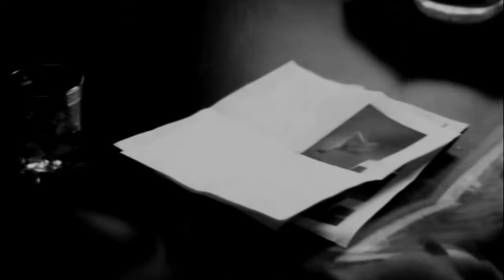♥.•*Comes and Goes | Crossover MEP*•.♥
You're not alone at all... ♥

~ Part 1 : DeadlyElegance { Wolverine & Piper }
~ Part 2 : visionoftomorrow { Constantine & Vincent }
~ Part 3 : UpIsD0wnX { Daryl & Charlie }
~ Part 4 : xXEternalxDreamerXx { Hook & Milah }
~ Part 5 : XeniteDeAmphipolis { Jaime & Cara }
~ Part 6 : LillyAkame { Thor & Emma }
~ Part 7 : xXNoWayToLoveProd { Killian & Percy }
~ Part 8 : MelannyStiffler { Loki & Darcy }
~ Part 9 : Xvampiireheart { Edward & Selene }
~ Part 10 : MrsLovett112 { Doctor & Mary Margaret }
~ Part 11 : SergeantScarlett { William & Morgana }